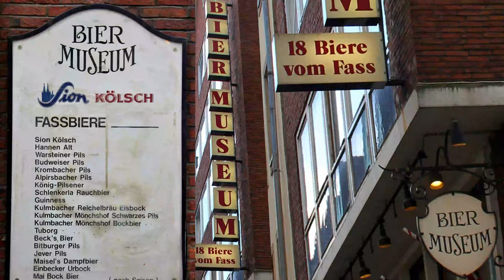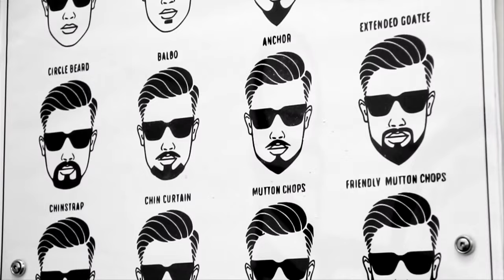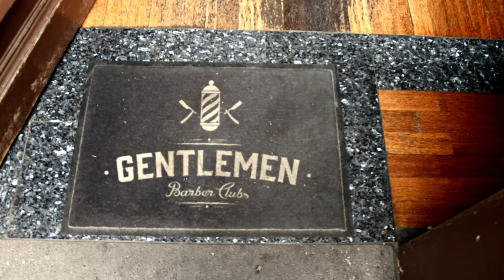TGB S1E3 Gentleman Barber Clubs - Cologne, Germany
Cedric visits Cologne Germany to work with some the team at Gentlemen Barber Clubs. While in Cologne, he checks out the DOM.